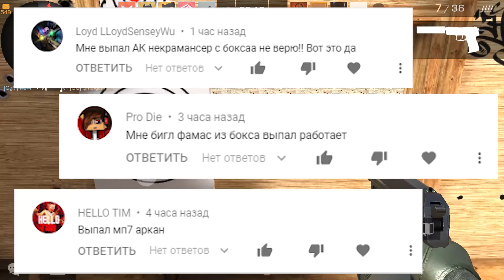ОБНОВЛЕНИЕ 0.10.8 ВЫШЛО В STANDOFF 2! НОВЫЙ ПИСТОЛЕТ USP В STANDOFF 2! Веля стандоф 2 стендофф 2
Всем привет, меня зовут Веля! В этом видео я расскажу вам про новый патч 0.10.8 в Standoff 2! Поговорим о новом пистолете USP в Standoff 2 и новой модели КТ!